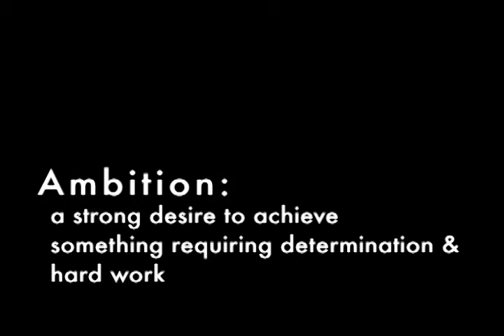McNeese Baseball Preseason 2013